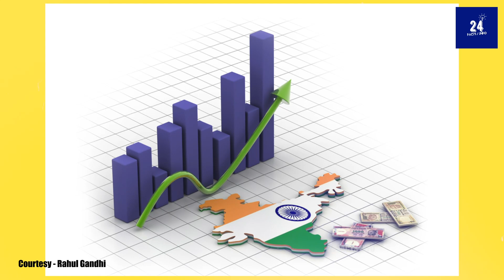Rahul Gandhi American Truck Ride | moose wala song 295 पर राहुल क्या बोले | 24factsinfo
Rahul Gandhi travelled with a truck driver in America. Rahul Gandhi's video shows the difference between the earnings of truck drivers in America and India.

credit- Rahul Gandhi

1. This video has no negative impact on the original works (It would actually be positive for them)
2. This video is also for teaching purposes.
3. It is not transformative in nature.
4. I only used bits and pieces of videos to get the point across where necessary.